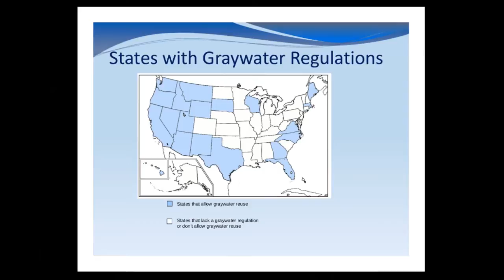What is Greywater?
This video explains what greywater recycling is, how to use it, and what the costs and benefits are to having a greywater system.